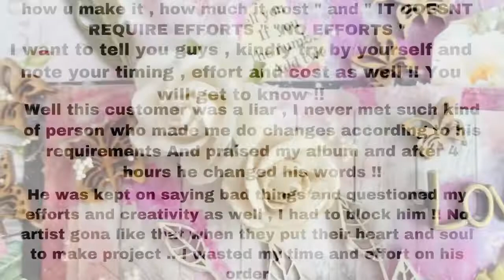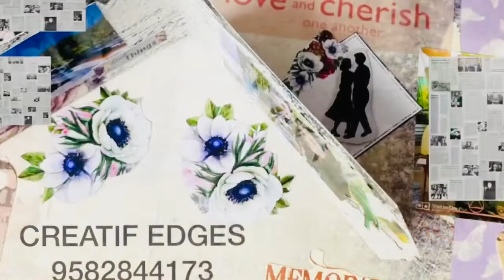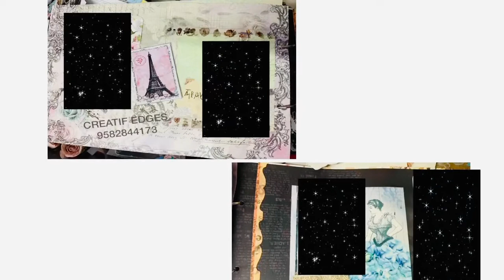MIXEDMEDIA ALBUM WITH POP UP CARDS ( WALK THROUGH )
It’s a handmade scrapbook made on order with lots of pop ups and with the mixed media  , it can be customised according to your requirements !!
For more details / booking or classes please what’s app -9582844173 !

You can find more handmade stuff in our other social media platforms

Scrapbook ideas 💡
Scrapbook ideas for birthday
Scrapbook cards
Scrapbook tutorials
Scrapbooking layouts